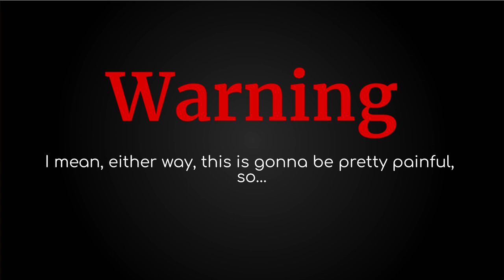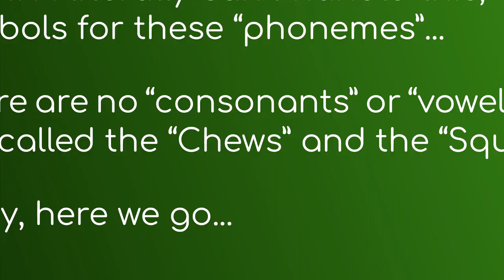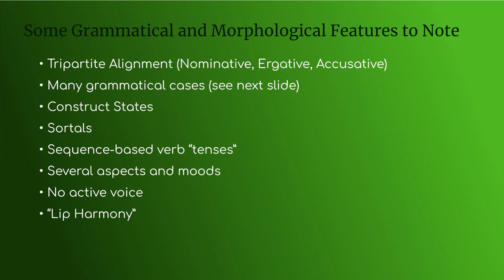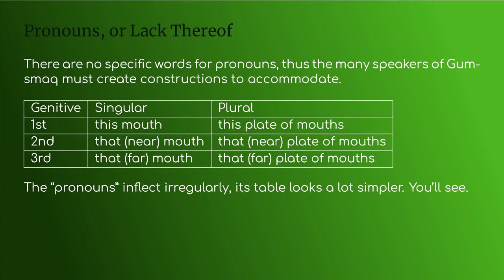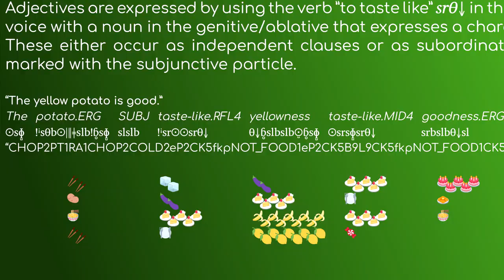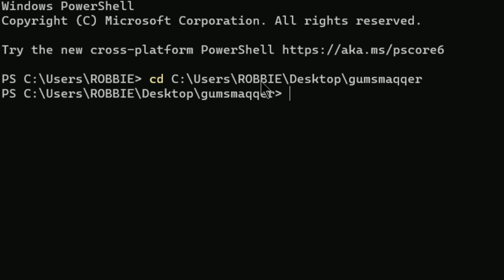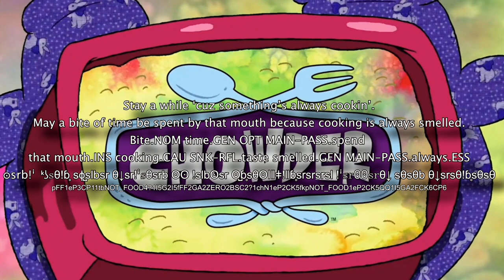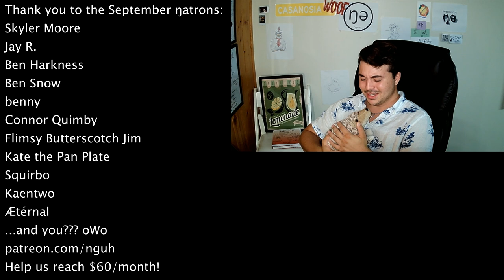Conlang Showcase -- GUMSMAQ -- Speaking With Your Mouth Full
Appetizing, isn't it?

Arodjun Grammar Book Available Now:

To check out Gumsmaq, download the Gusmaqqer, and see my other languages, go to:

Become a part of the ŋimp community today!